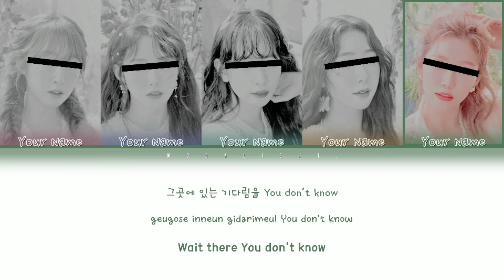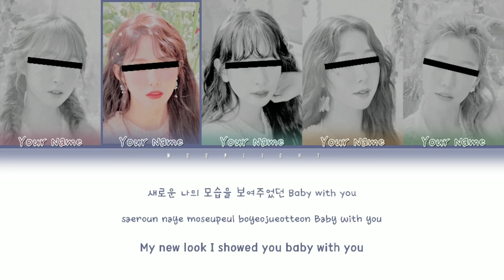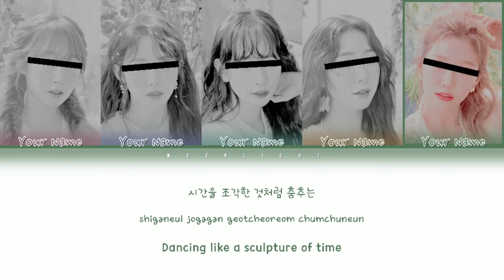「 YOUR GIRL GROUP 」- Merry-Go-Round | Color Coded Lyrics Eng|Rom|Han|가사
— REQUESTED

• song ♫ : Merry-Go-Round (회전목마)
• album : Oneiric Diary
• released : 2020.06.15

• apps used :
   deviantart
   picsart
   ibis paint x
   kinemaster pro